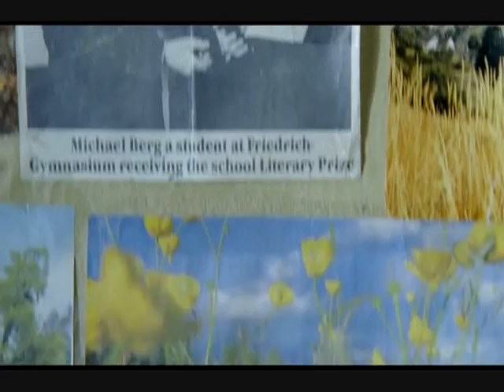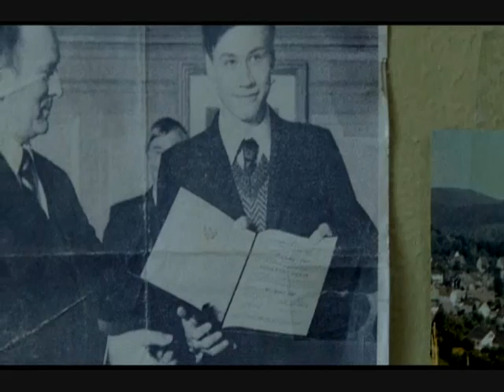Ralph Fiennes - deleted scenes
Deleted scenes from the Reader. Michael goes back to the lake. I think the cinematography was awesome. It looks as if he is walking on water. The second part Michael goes to pick up Hanna but finds out she's gone. I wish they kept the part of Michael seeing a news clip of his younger self on her cell wall in the movie.